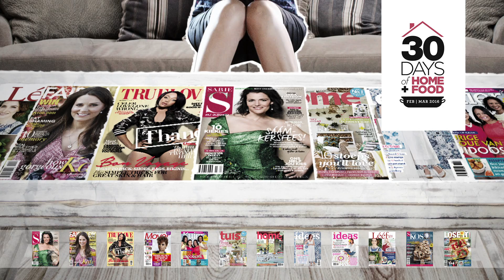30 Days of Home + Food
Introducing 30 Days of Home + Food – the biggest, most exciting and inspiring magazine event to hit our shores, hosted by South Africa’s leading women’s magazines.